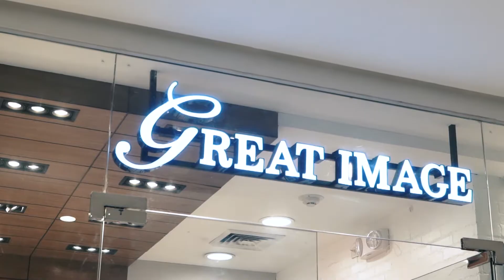National Family Portrait Day Year 3 Vlog - Episode 1